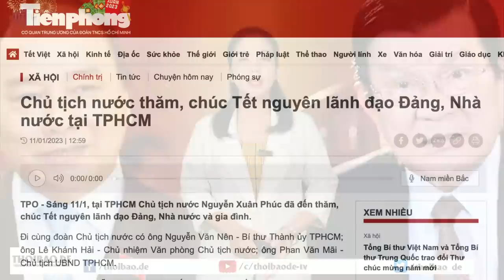Đốn gốc Chủ tịch, đốn sạch từ thân – lá - rễ đến cành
Trong tình cảnh nước sôi lửa bỏng, bị giáp công tứ phía, Chủ tịch Phúc đã có chuyến hiếu kính với các lãnh đạo cấp cao đã về hưu, nhưng thăm ông Dũng, ông Triết mà lại ngó lơ ông Tư Sang, không rõ Chủ tịch Phúc đang tính nước cờ nào?